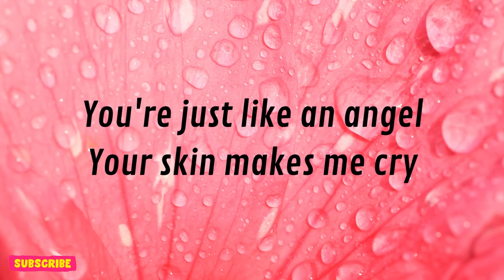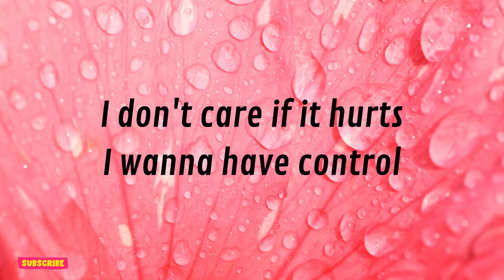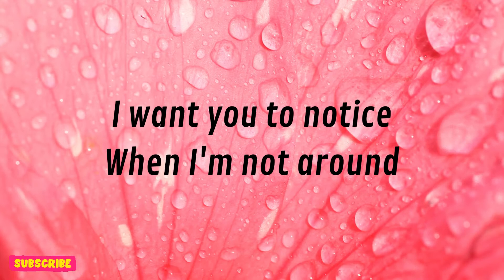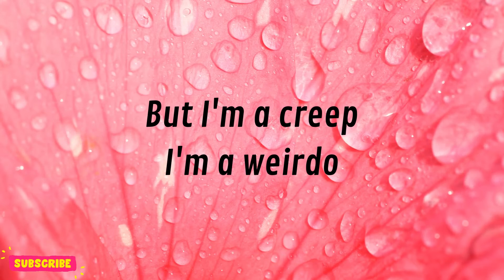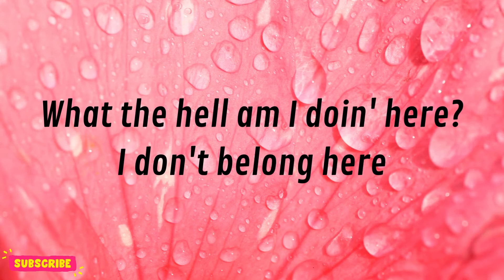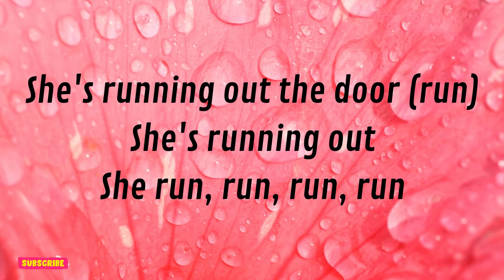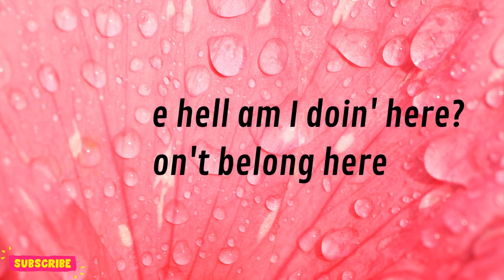Acoustic Cover - Creep (Lyrics)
Song : Creep (cover version)

We do not intend to infringe on the copyrights of any artist or label.